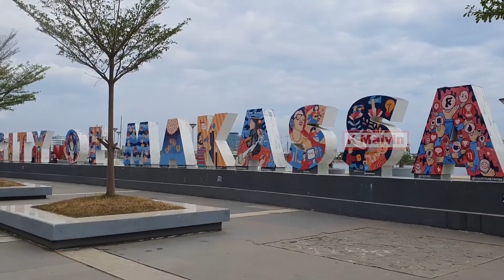Wisata Pantai LOSARI, Kebanggaan Rakyat Makassar (PART 1)